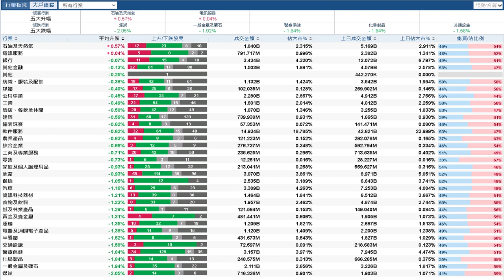【石Sir午市閒談】今日推介恒隆｜中移動、龍湖、中國中冶、恒生中國企業、新疆新鑫礦業最新部署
恒生指數中午收報20961點，跌95點。期指應如何部署？《香港經濟日報》專欄作者石鏡泉（石Sir）推介恒隆（00101），另亦會分析中移動（00941）、龍湖（00960）、中國中冶（01618）、恒生中國企業（02828）、新疆新鑫礦業（03833）最新部署，詳情待石Sir為你分析。